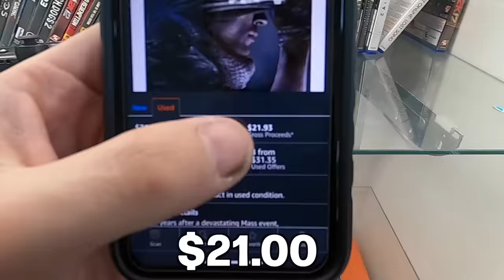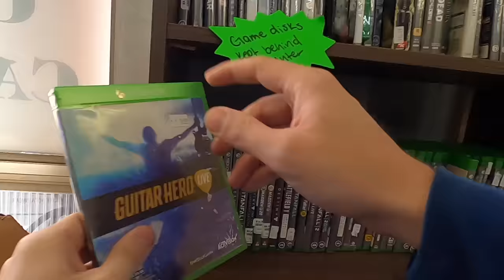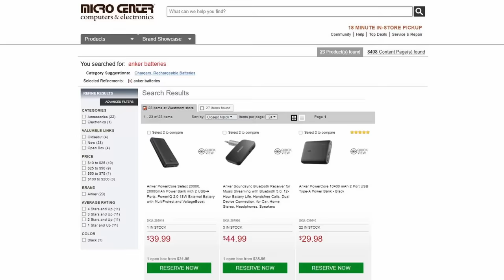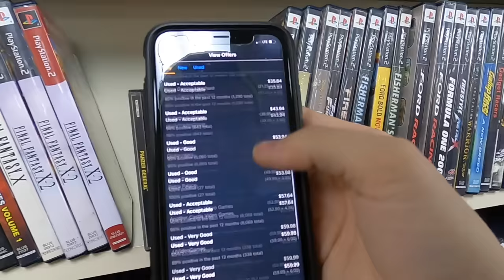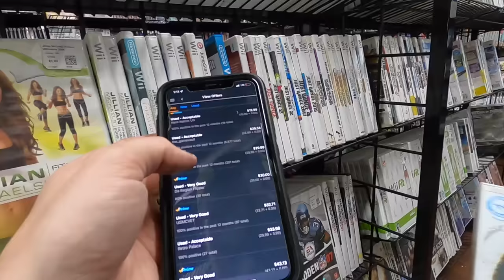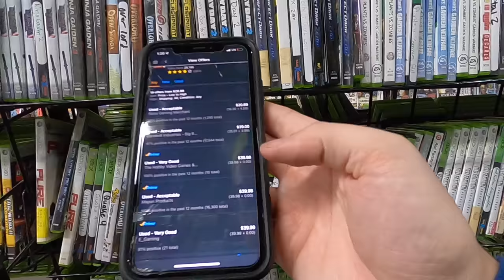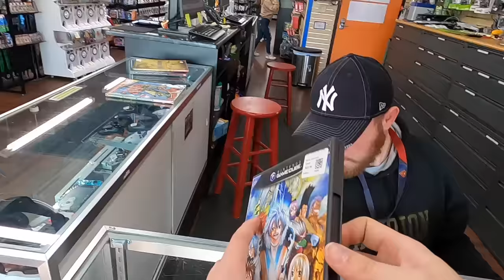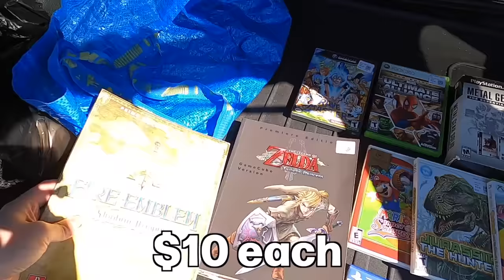Do Pawn Shops or Game Stores have Cheaper Video Games?